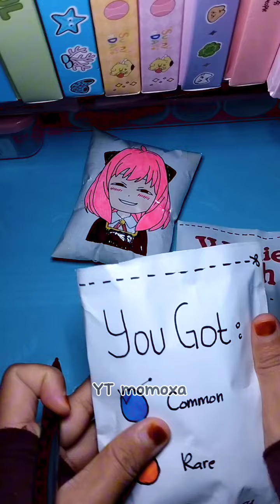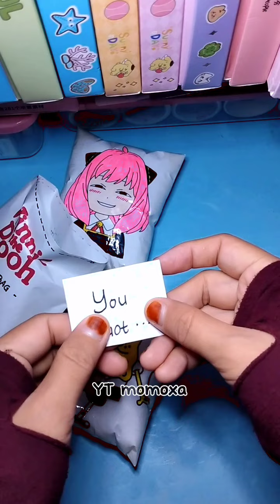[💸Paper DIY💸] Opening Paper Blind Bag 🌈SPYXFAMILY 🌈Winnie The Pooh 🌈Spongebob 🌈